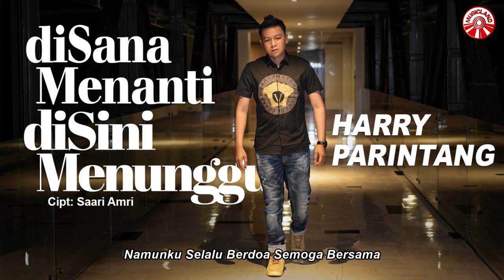Harry Parintang - Di Sana Menanti Di Sini Menunggu [Official Lyric Video HD]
Di Sana Menanti Di Sini Menunggu
Artis : Harry Parintang
Cipt. : Saari Amri

Seumur Hidup Aku Ini Yang Pertama
Pintu Hatiku Diketuk Seorang Wanita
Dialah Ciri Selama Ini Ku Cari
Air Wajahnya Setia Dan Sederhana

Walaupun Aku Disini Dan Dia Disana
Jarang Sekali Berjumpa Semenjak Kita Berpisah
Namun Rinduku Semakin Menggebu
Bunga Cintaku Semakin Mengekar

Sungguh Ku Merasa Resah
Melepas Dirimu Sendiri Disana
Namunku Selalu Berdoa Semoga Bersama

Disana Hanyalah Menanti
Sampai Kapan Pun Tiada Pasti
Bertanya Kabar Melalui Tinta
Jarang Sekali Bertemu Muka
Namun Ku Tahu Engkau Setia

Disana Kau Tetap Menunggu
Kehadiran Ku Di Sisimu
Kasih Kau Setia Terhadap Ku
Sanggup Menunggu Kata Putusku
Sayang Ketabahanmu Menawanku

Sayang Ketabahanmu Menawanku

Aku Terima Satu Suratnya
Ringkas Tulisannya
Dia Sedia Undur Diri
Dan Memaafkanku
Katanya Satu Ini Satu Mimpi
Yang Datang Sekedar
Untuk Menguji

Di Sana Menanti Di Sini Menunggu (Harry Parintang)»»

Album : Harry Parintang - Di Sana Menanti Di Sini Menunggu